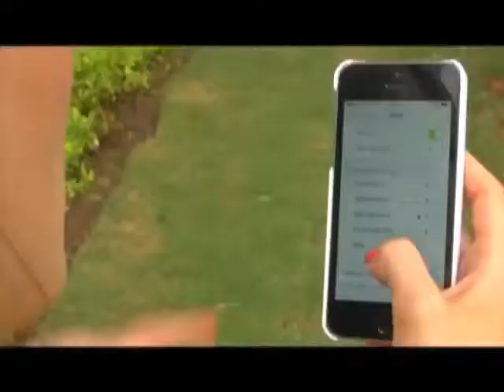Parques de Bucaramanga